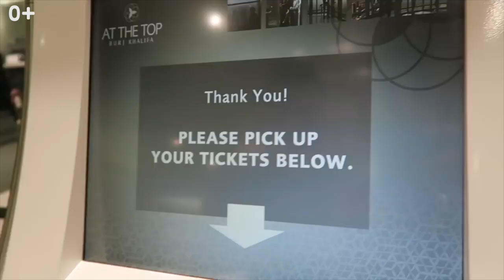10 самых грандиозных построек современности. Чудеса архитектуры нашего времени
10 самых грандиозных построек современности. Чудеса архитектуры нашего времени.

Всем привет! В этом выпуске я познакомлю вас с 10 самых грандиозных построек современности. На самом деле, эти строения можно по праву считать чудесами архитектуры нашего времени.

В них впечатляет все: масштабы, скорость строительства, необыкновенный дизайн. В ролике вы узнаете интересные факты о том, как создавались эти шедевры современной мировой архитектуры.

00:00 О чем выпуск?
00:32 Даньян-Куньшаньский Виадук (Китай)
01:25 Небоскреб Бурдж-Халифа (Дубай)
02:17 ГЭС “Три ущелья” (Китай)
03:18 Стадион “Первого Мая” Rungrado (Северная Корея)
03:49 Статуя Единства (Индия)
04:31 Королевский Дворец в Казерте (Италия)
05:16 Дворец Парламента (Бухарест)
05:26 Лайнер “Symphony of the seas”
06:13 Самолет АН 225 “Мрия”
06:58 Яхта “Azzam”
0:35 “Мир Уолта Диснея” (Флорида)